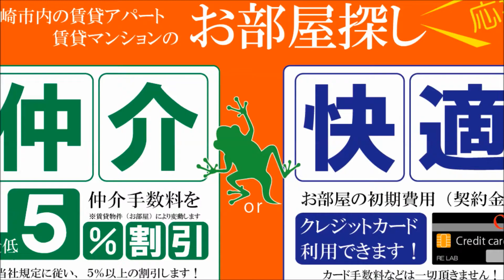宮崎市 賃貸 大坪町 風呂トイレ別おすすめ物件 サンコーポ大坪202号【不動産のリーラボ】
宮崎市大坪町1Ｋ賃貸物件。サンコーポ大坪 空室情報